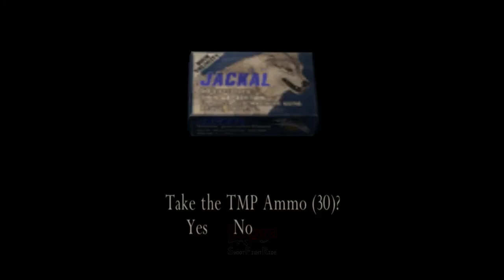Baju Merah Jangan Sampai Lolos ! - Resident Evil 4 - Part 8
Chapter 3-2. Underground Plague - Resident Evil 4
Melanjutkan gaming RE4, Leon S. Kennedy mencari jalan untuk menyelamatkan Ashley Graham yang terikat. Dalam perjalanannya Leon berhadapan dengan serangga yang tak terlihat bernama Novistadores. Leon bertemu dengan wanita berbaju merah yang ternyata Ada Wong.